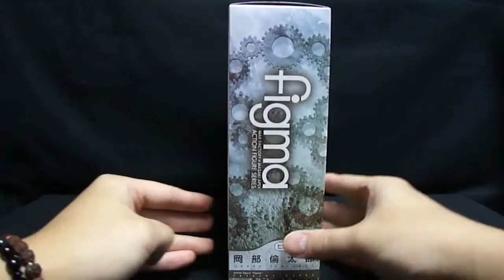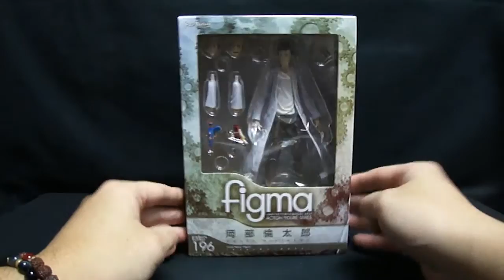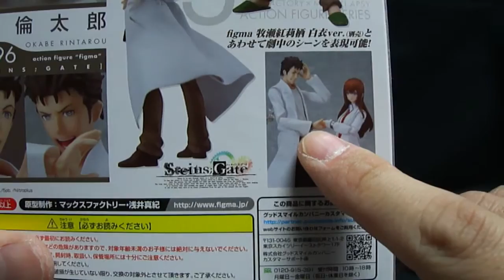『おもちゃの国アリス』 #509 「figma 岡部倫太郎の紹介」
購入しつつも開けるタイミングを逃していた4体のfigmaを全4回で紹介していきます。
2回目の今回は「figma 岡部倫太郎」を紹介します。

可動範囲は従来のものとほぼ同じで、
白衣の裾ぶぶんは別パーツでジョイント接続されているので
問題なく可動させることが出来ます。

初期の状態で取り付けてある足は
今までのfigmaの中では珍しい作りとなっています。
それは素足の物に別パーツとしてスリッパを履いている構造となっています。
従来の方式だと元々くっついている状態の物とバラの物が
各々付属しているのが従来でしたが分離する構造はかなり珍しいものでした。
ただ、スリッパの材質がプラなので足部分と摩擦が少ないので
動かすたびにポロポロ取れるのが非常にネック。
在室が異なればもっと良いものだと思いました。

附属品は交換用の表情パーツ、手首数種、
携帯を持った手、ビット粒子砲、未来ガジェット12号「だーりんのばかぁ」と
ポケットに手を入れた状態用の腕、靴を履いた状態の足が付属しています。

ビット粒子砲は専用手首で持たせることが出来ます。
未来ガジェット12号「だーりんのばかぁ」は
作品を見ていないので使用方法がわかりませんでしたが、
箱裏の写真では右腕に付けているようだったので
一度手首を外すことで腕の取り付けることが出来る仕様となっています。

両腕を交換することでポケットに手を入れた状態にすることが出来ます。
専用パーツを使用しているのでしっかりと決まります。
靴状態の足も通常時の物と交換することで再現することが出来ます。

511で紹介する牧瀬紅莉栖 白衣Ver.握手できる専用の手首も附属しています。